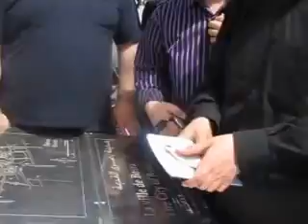Antik Busra şehrinde Suriyeli çocuklar ve Roma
Bir zamanlar İnsanlığın hafızasını barındıran Suriye'yi gezmeye giderdik.